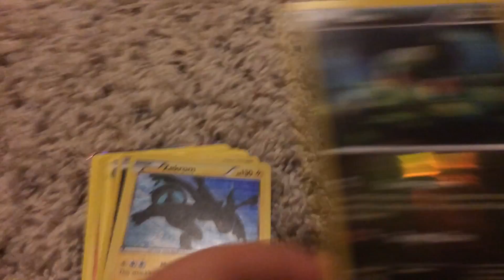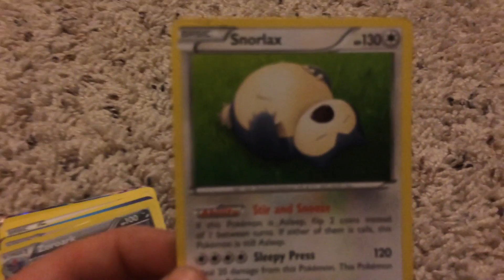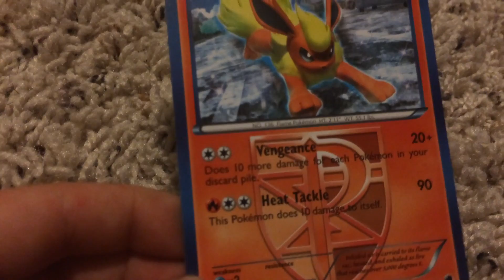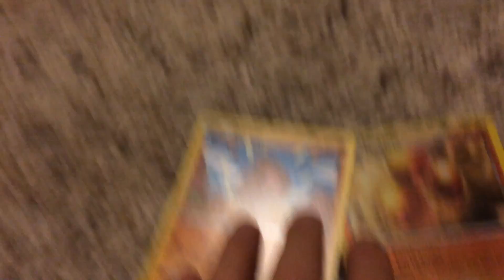POKÉMON card collection!!!!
Sorry if there is no introduction because it was broken and wouldn't work so again I am sorry.Otherwise I hope you like this video and if you do then leave a like and subscribe,thank you for watching my YouTube channel.